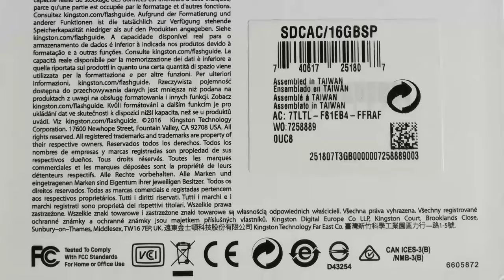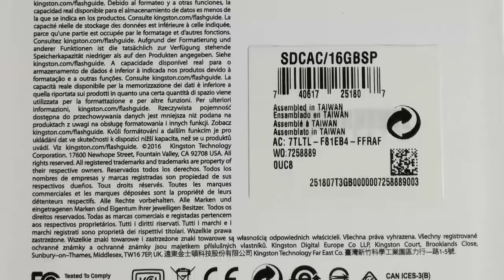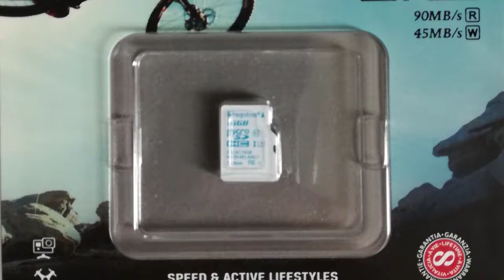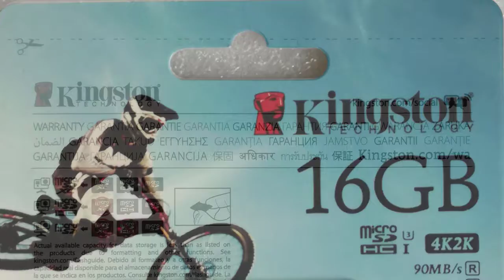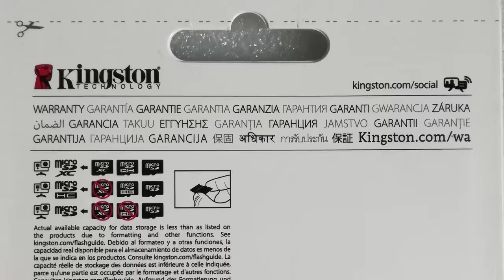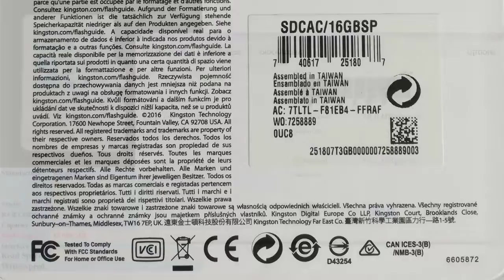rd #181 16GB Kingston microSDHC I U3 SDCAC 16GBSP Speed Test and Benchmark with 3 tools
16GB Kingston microSDHC-I U3 SDCAC 16GBSP Speed Test and Benchmark with 3 tools

0:00:10 Speed Test with CrystalDiskMark 16GB Kingston microSDHC-I U3 SDCAC 16GBSP Made in Taiwan

0:02:35 Benchmark with Anvil's Storage Utilities 16GB Kingston microSDHC-I U3 SDCAC 16GBSP Made in Taiwan

0:04:25 Benchmark with Parkdale 16GB Kingston microSDHC-I U3 SDCAC 16GBSP Made in Taiwan